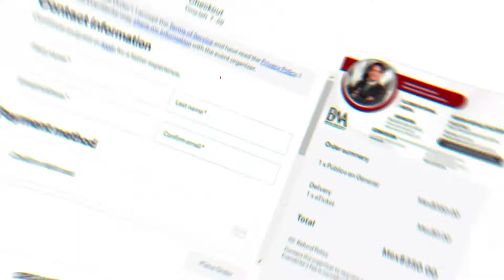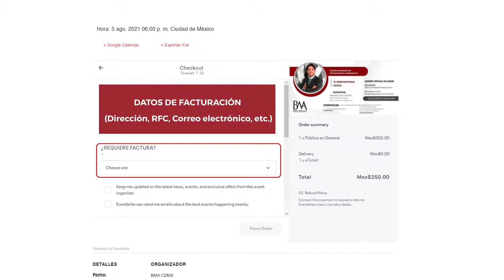Registro General por BMA te informa